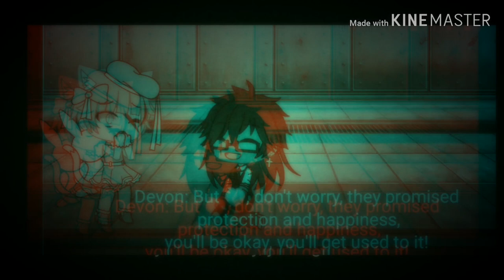|:|Let me go NF|:|GLMV|:|No thumbnail|:|Kittehhhxo|:|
This was inspired by:Gahca_chelz
Roblox:NotKittehxoYT
MSP UK: angelxsxo
Screenshots: 394